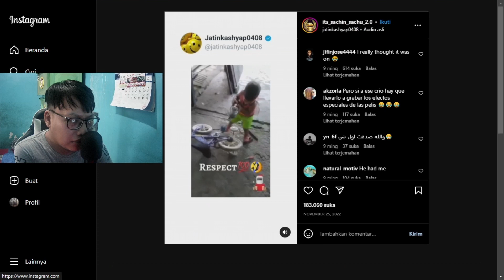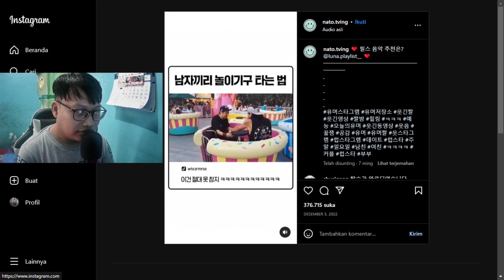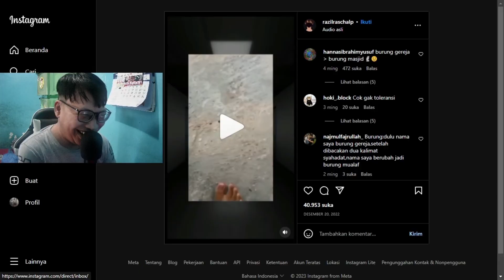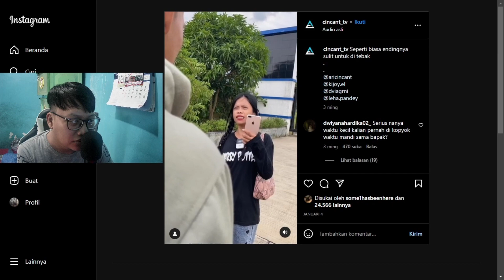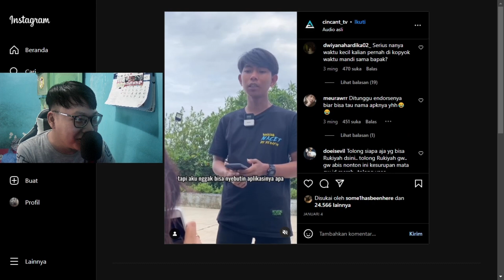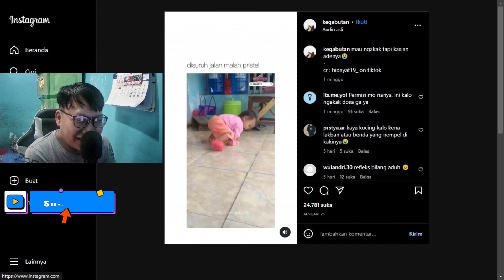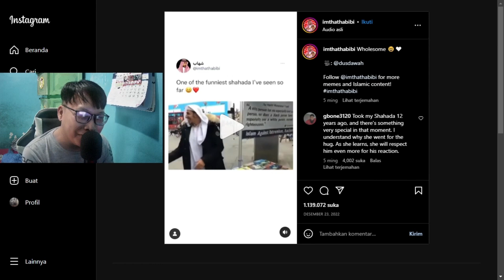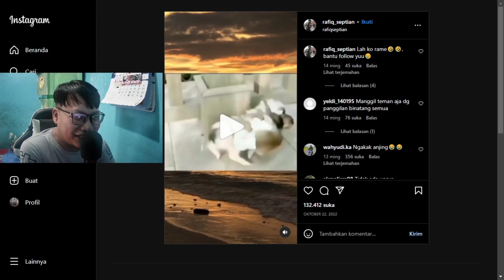YANG LAGI CAPE YANG LAGI BETE MARI TERTAWA BERSAMA